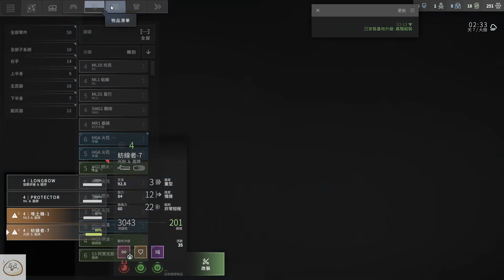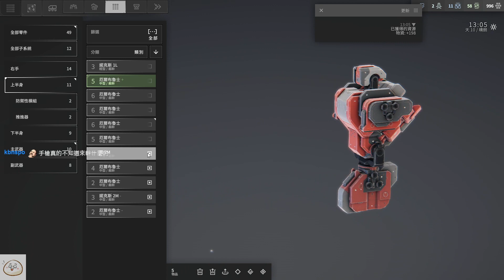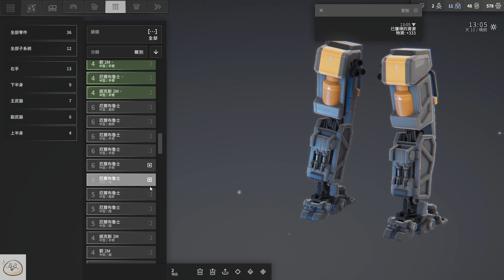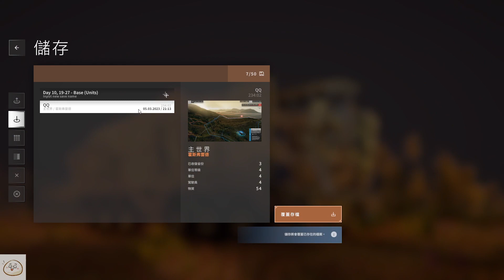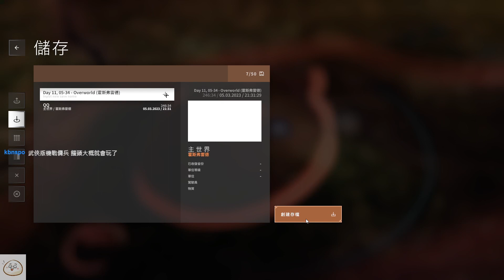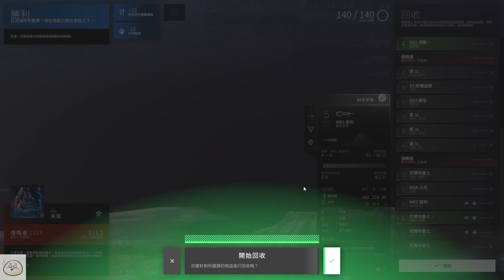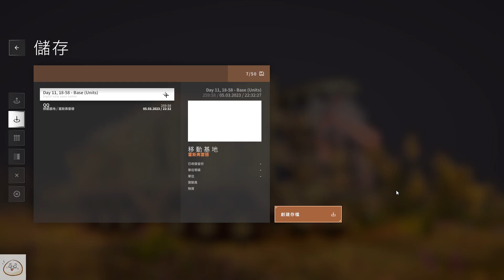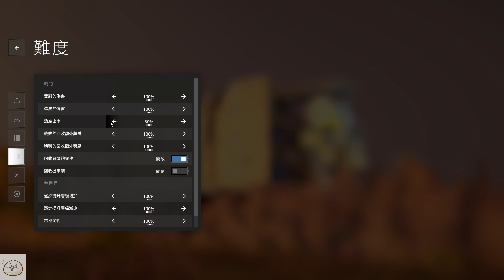【慶饅頭】【Phantom Brigade】【回合制策略】-Part.2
觀看前須知:
1.影片中有很多再思考如何佈局。